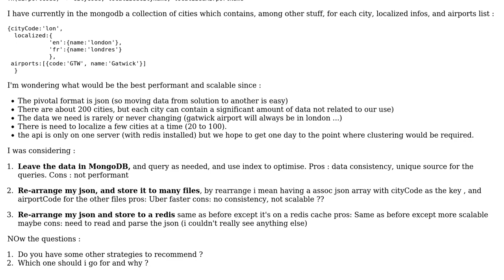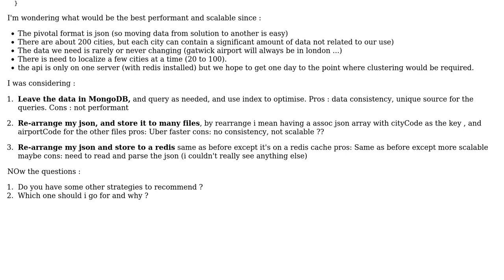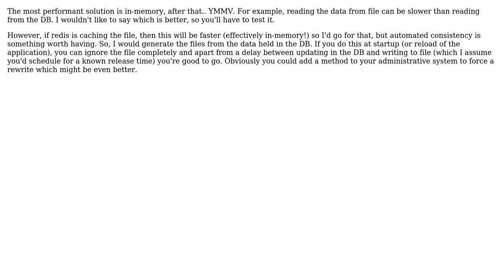Best strategy for storing static data : json file vs DB (mongo) vs redis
With thanks & praise to God, and with thanks to the many people who have made this project possible! You are responsible for your own actions.